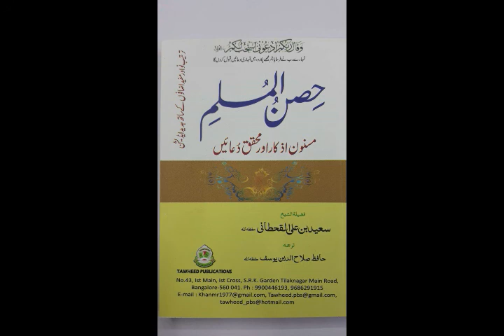sham k azkar mp3